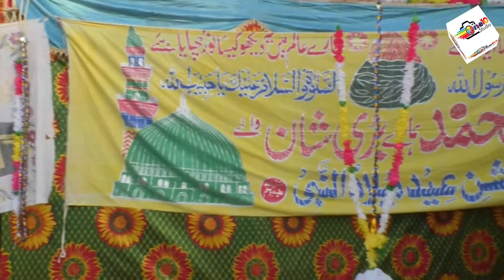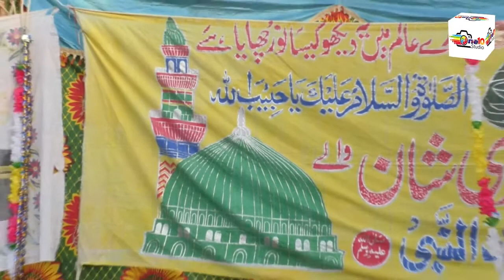Milad e Mustafa Burmaqam Ghulam Rasool Awan Pakki Shah Mardan| Studio One10| Ghazanfar abbas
One Ten Studio is a professional platform for Video Shooting &  Recording.We provide our services for Best Quality Production of Naat, Qaseeda, Mabqabat Noha, Dhamaal, Kaafi, Arifana Kalaam And Songs. You Can visit us for Indoor & Outdoor Recording, Editing, Movie Making and Photography. You will be provided with  our Excellent Production and Videos to watch through this Channel.